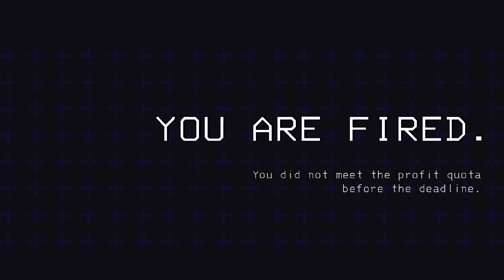Hopefully The Company Doesn't Drug Test...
Another demonetized video hooray! Though tbf this one is my fault lol

Friends in vid:
@Sh1nks aka Shanks aka black man

CAFFEINE ADDICTS READ THIS:
DUBBY is an energy drink loaded with vitamins and nootropics. DUBBY is formulated for anyone who wants to focus without jitters or a crash. It has helped me personally at work and I'm sure you will find it will help you too.

THIS IS MY SECTION DONT YOU DARE READ IT